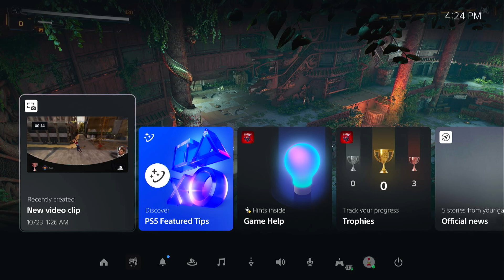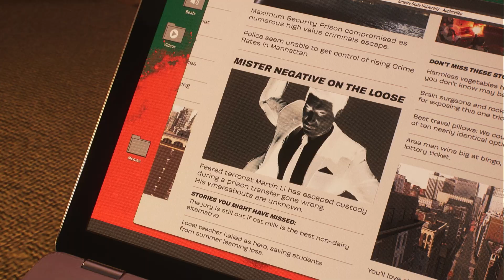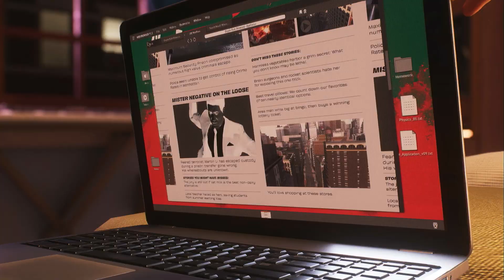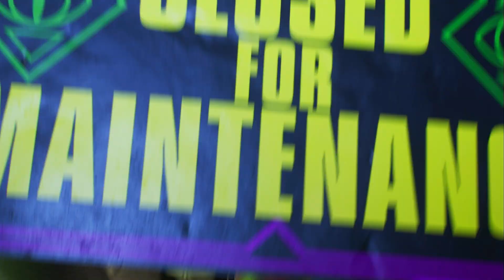These dogs got Spider-Man barking for some help! And he a dawg!!!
Woof woof